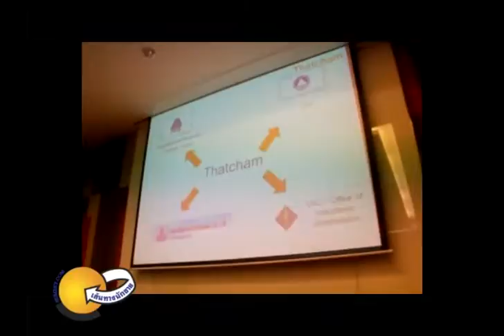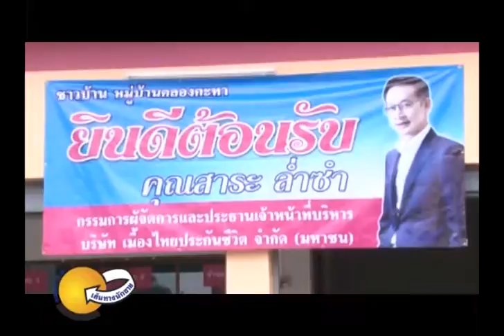ช่วงข่าวนักขายวันที่6 04 57